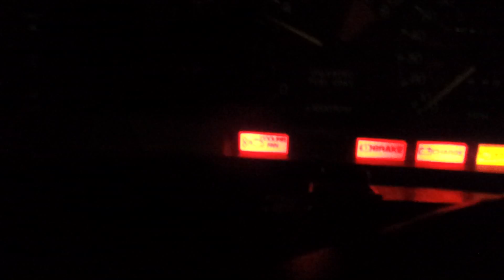1989 MR2 1MZFE Rev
Running better since I threw in 2 gallons of fresh 93. Still wont idle, but I'll deal with that later.